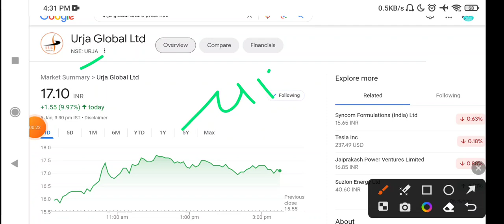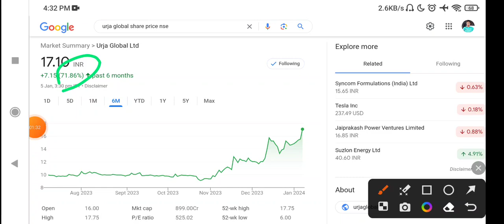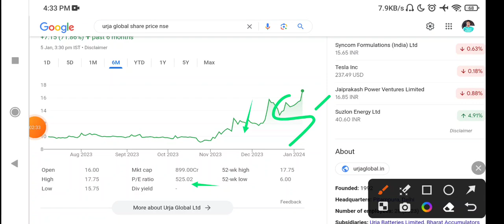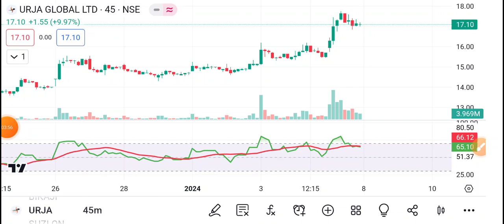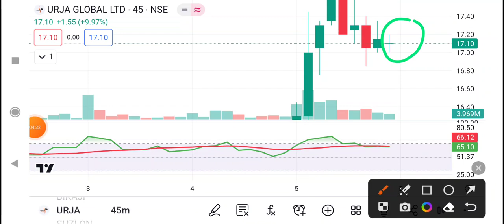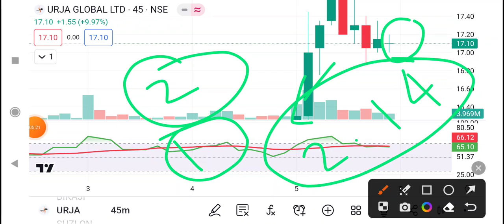Urja Global share latest news today | Urja Global stock latest news today#urjaglobalstocklatestnews